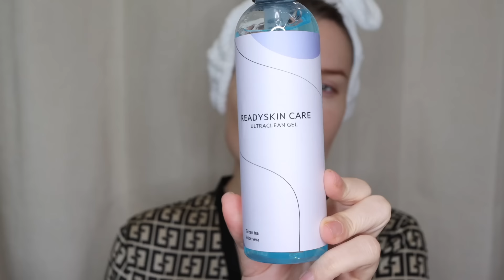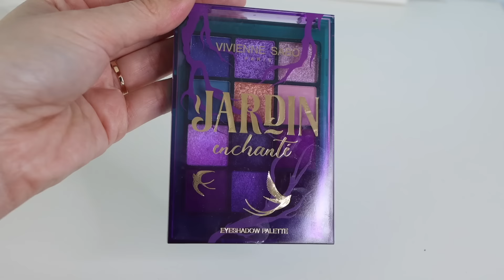НОВИНКИ КОСМЕТИКИ ОТ 300 руб!💥 УХОД И МАКИЯЖ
OLLIN PROFESSIONAL Бальзам для волос с кератином и протеинами шелка Beauty Family 500мл

OLLIN PROFESSIONAL Шампунь для волос с кератином и протеинами шелка Beauty Family 5